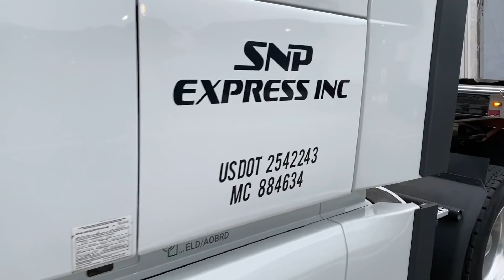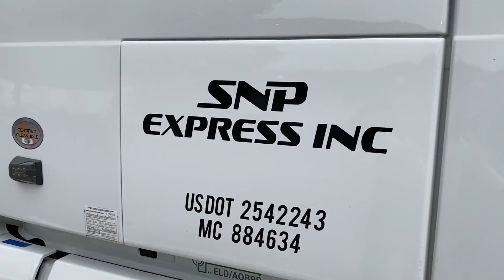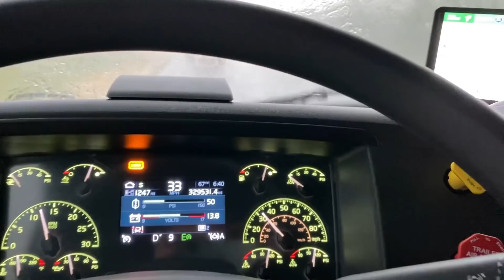62. Дальнобой по США. Взяли груз (плитка) на Северную Каролину. Попали под проливной дождь.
В этом видео : после разгрузки в Массачусетсе мы упустили груз и остались пустыми, день потерян принято было ехать на трак стап. После Диспетчер Саня находит груз, ехать до него 100 миль и пойдёт он на Северную Каролину. По дороге пополам в сильнейший дождь.